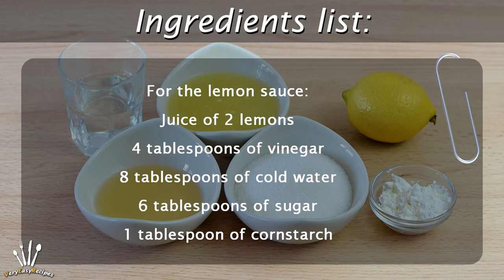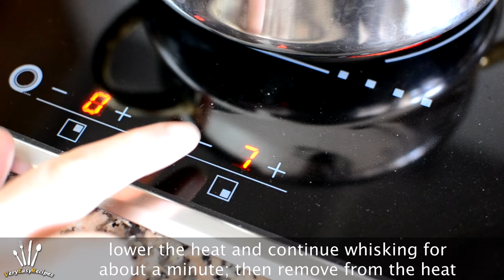Chinese Lemon Chicken - How to Make Fried Chicken Breast with Lemon Sauce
Learn how to make Chinese-style lemon chicken at home. This fried chicken breast recipe is easy to make and tastes delicious!

▼ INGREDIENTS LIST:

- 2 skinless and boneless chicken breasts
- 2 eggs, beaten
- Cornstarch, for coating
- Sunflower oil, for frying
- Lemon slices, for garnish (optional)
- Freshly ground pepper
- Salt

For the lemon sauce:
- Juice of 2 lemons
- 4 tablespoons of vinegar
- 8 tablespoons of cold water
- 6 tablespoons of sugar
- 1 tablespoon of cornstarch